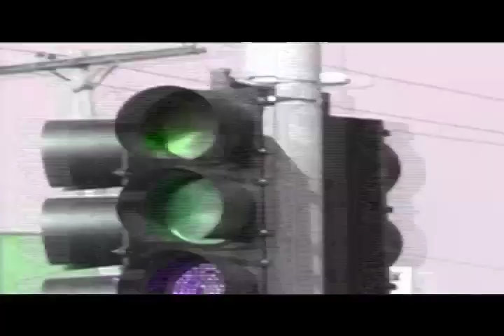KC grounds MIXTAPE.mov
Canine and Thurn doing groundmoves in Kansas City
                   Braintax         "eschucha me"
                   La Rafale        "vite fait"
influences:

B3RNO
PannaPlaya
ZlotySniper
D10
Winterswijk
Wass
Metoditos
Yoshi
Stannyy
Bikke
Le Frankystyle
Melinho
AdriPetronia
Jerminho
EddyVanGils
MouradBoukhari
Pavaw
KWT AllStars
Rychu